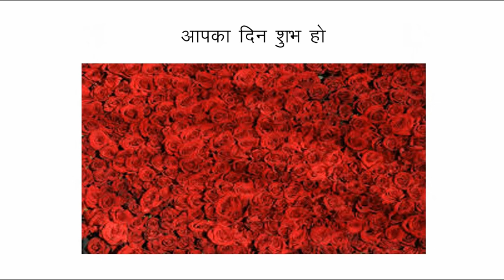सुबह का स्मरण : THE MORNING PRAYER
hello friends
this is the morning prayer . Abhinav view is going to launch new gk series for exclusively public service commission PSC aspirants. LET IT START WITH PRAYING GOD FOR EVERY SUCCESS ...IN ALL OUR VIEWSERS ..may GOD bless you. Abhinav Views is a mission to educated people with analysed and correct information for education purpose ..we are making efforts to make enhancement in personal competence of individual .Abhinav view look forward to make our nation full of responsible citizens . we do our best to accomplish our social responsibility, toward the people . I hope we will success to provide better education in proper manner . hope for best always ...our motto is to light the might of knowledge

thank you .ABHINAV VIEWS